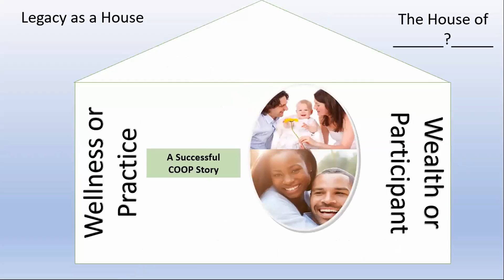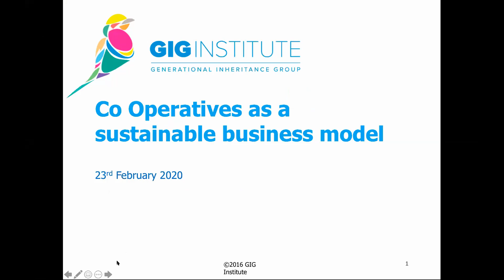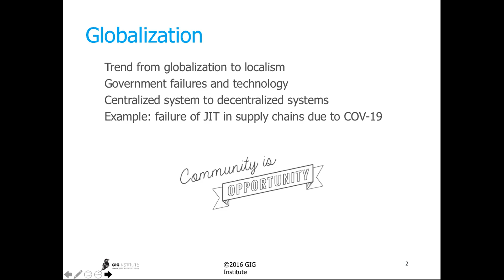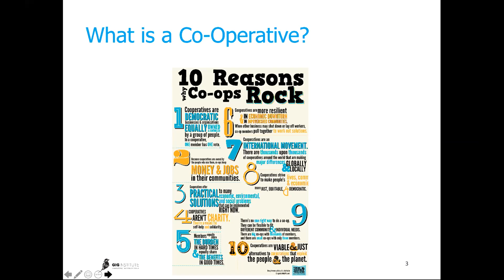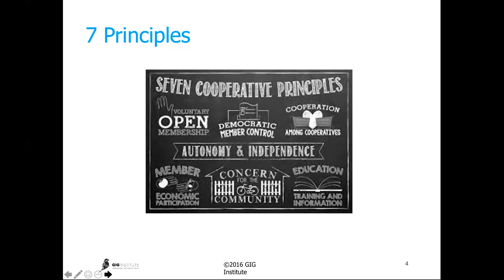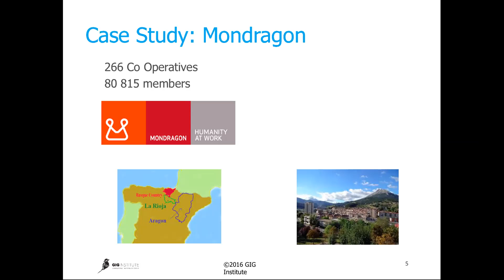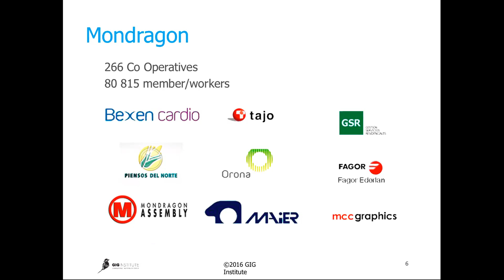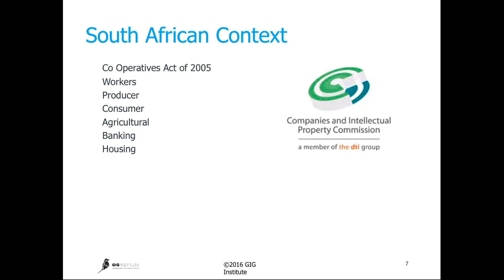COOP Success Story by Jason Riley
Learn how a cooperative movement positively impacted a local economy in Spain